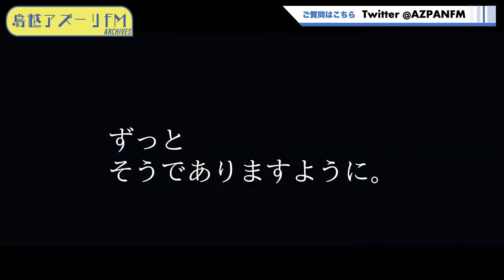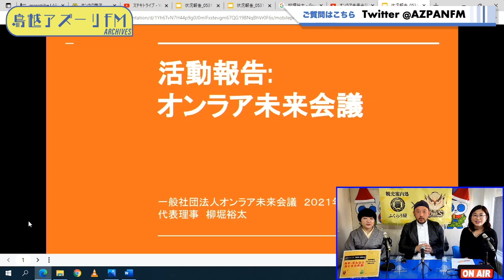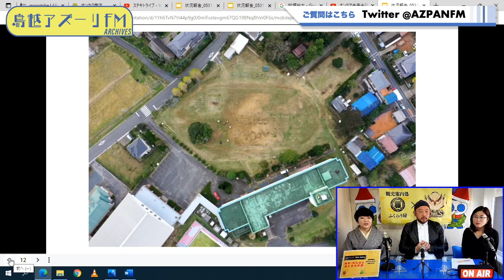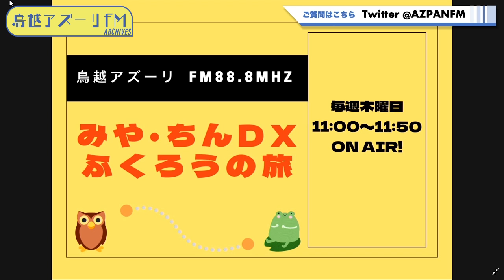2021年12月09日配信 みやちんDXふくろうの旅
MC：宮田佳子、陳秀華
ゲスト：柳堀裕太(ふくろう屋グル-プ関係者　一般社団法人　オンラア未来会議、きたいクリエーション株式会社代表理事　代表取締役)